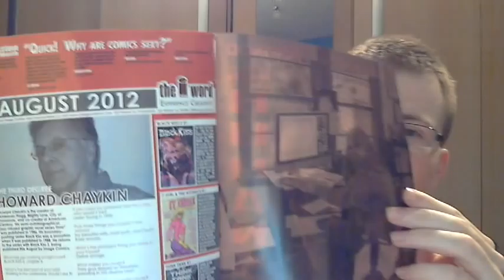IMAGE COMICS RANT